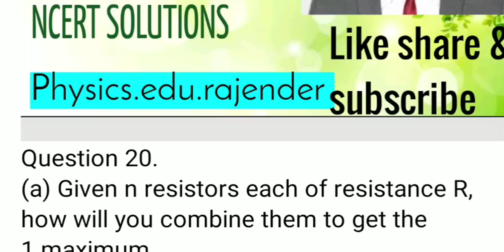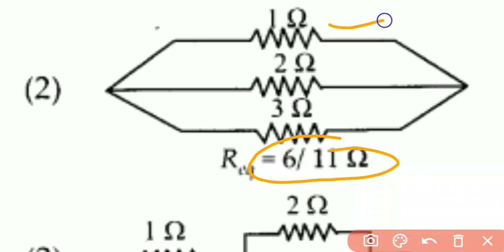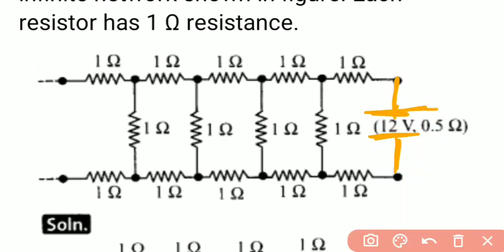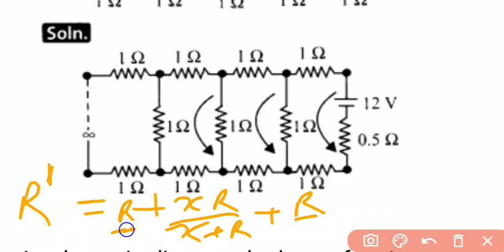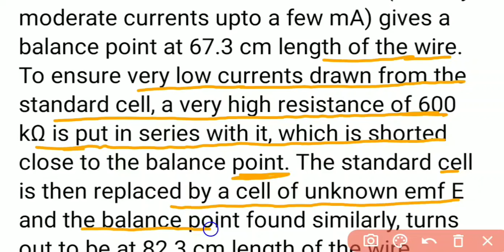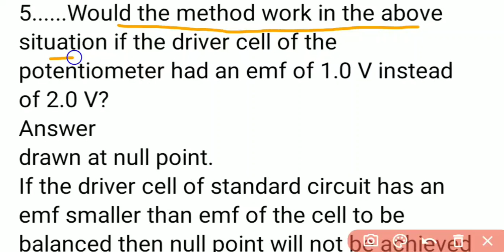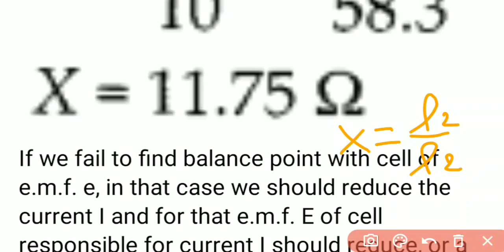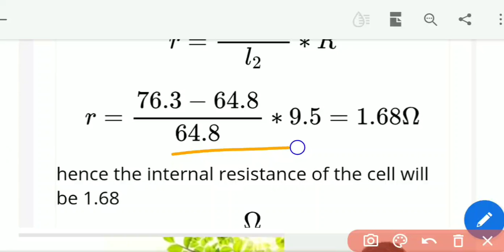PHYSICS 12th current electricity numerical problems solution part 4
PHYSICS ,EDUCATIONAL VIDEO AND CLASSES